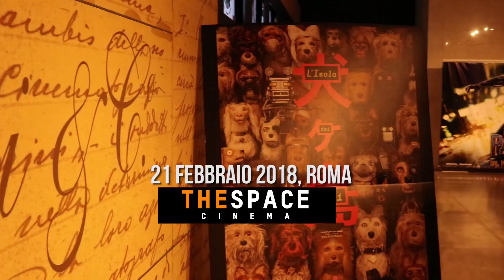L’Isola dei Cani, il cast a Roma: i commenti degli studenti del liceo Mamiani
Nella serata del 21 febbraio la 20th Century Fox ha organizzato l’anteprima di L’Isola dei Cani al The Space Cinema Moderno di Roma. All’evento hanno partecipato gli studenti di diverse scuole (incluso il Liceo Mamiani) e una trentina di lettori di BadTaste.it.

A sorpresa, il film è stato introdotto nientemeno che dal regista Wes Anderson e da Jason Schwartzman, Roman Coppola e Bill Murray, che hanno parlato di come è stata realizzata la pellicola in stop-motion in arrivo nelle sale italiane il 17 maggio.

Ecco il video dell’evento! Riprese: Paolo Carabetta; Montaggio: Mirko D’Alessio